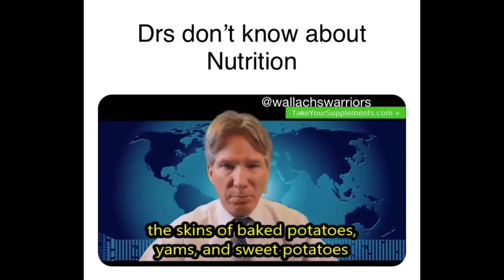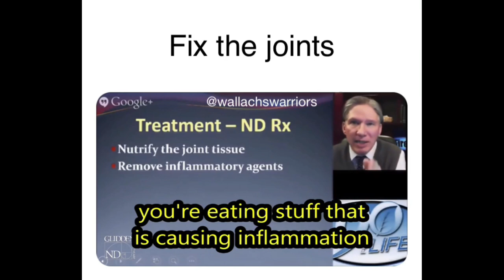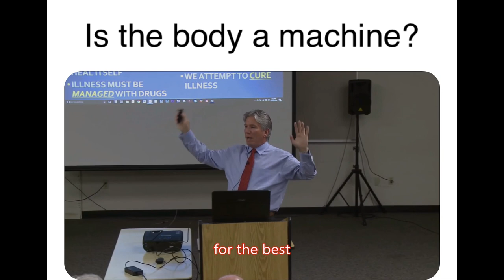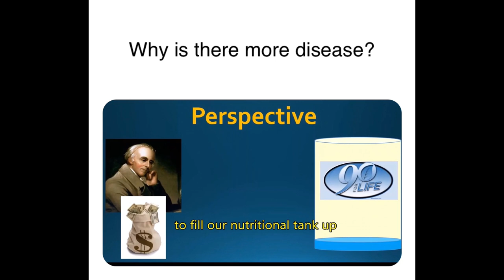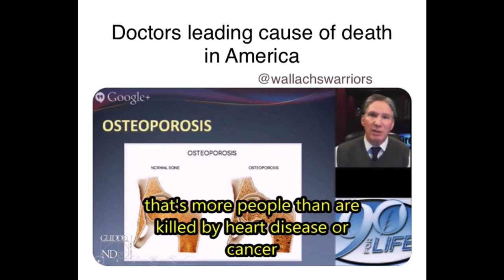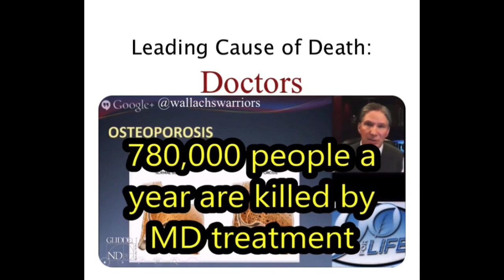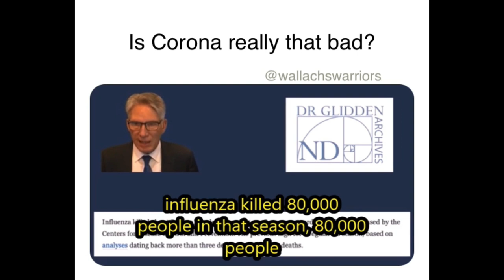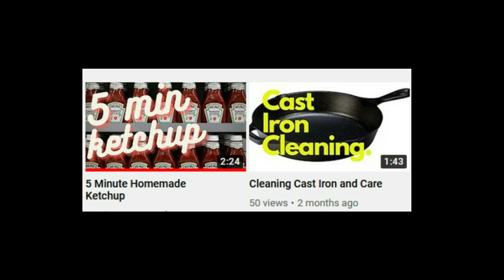The Absolute BEST of Dr. Peter Glidden - @wallachswarriors compilation montage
Dr. Wallachs Cooking Without The Bad Foods (complete cookbook)